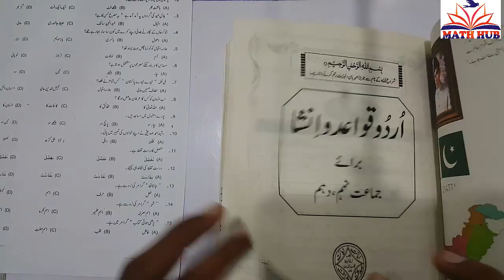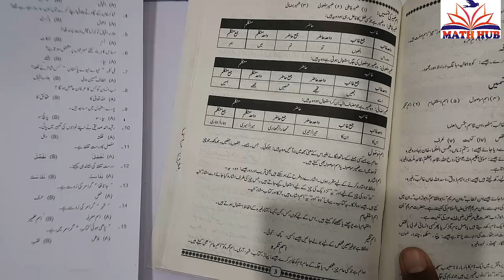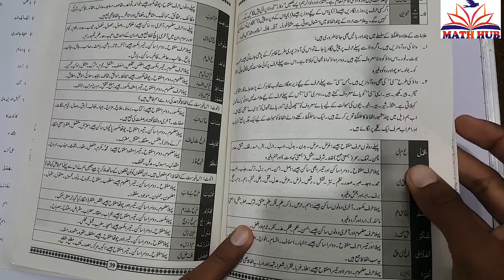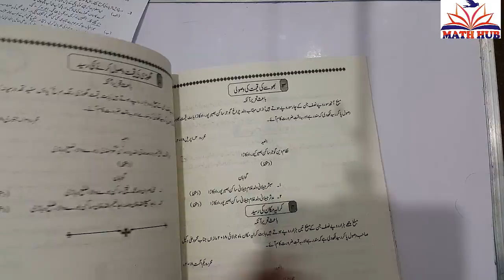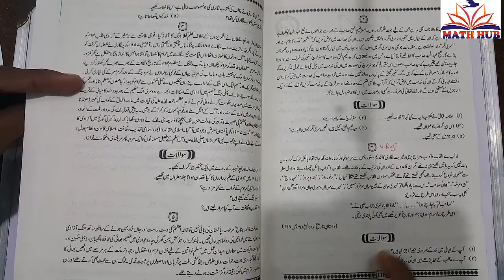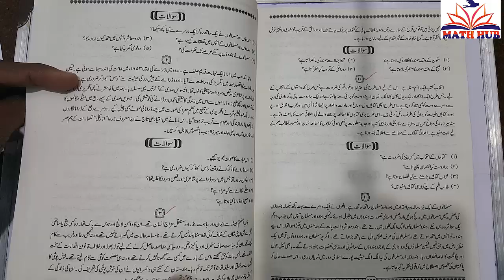10th Class Urdu Important Essay(Mazmoon)